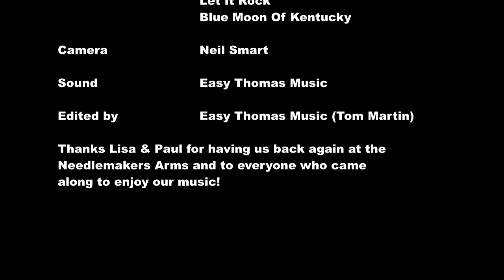Easy Thomas Blues Band at the Needlemakers Arms March 2020 part 3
A few snipets from one of our gigs at the Needlemakers Arms in Ilkeston Derbyshire March 2020!